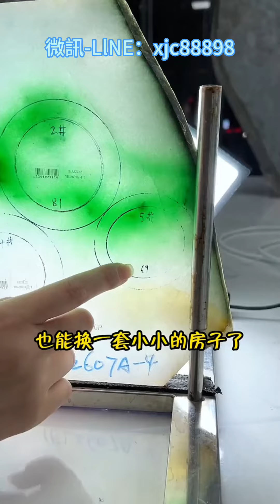今天给大家分享一块 冰阳绿翡翠板料搜 ，起货惊呆了！